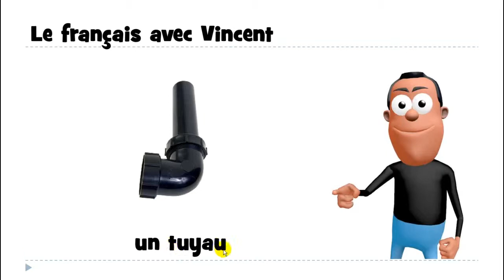Học tiếng Pháp # 1 mot # un tuyau